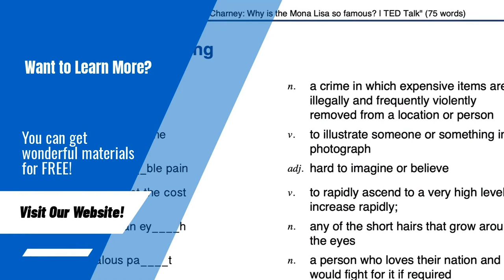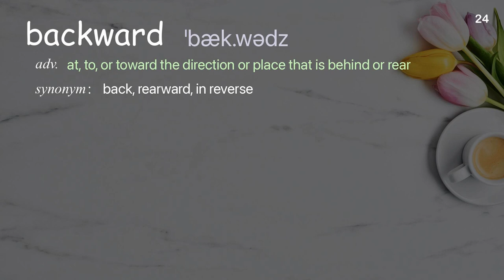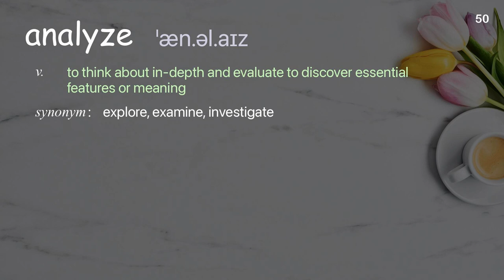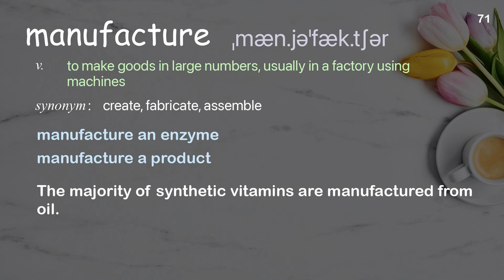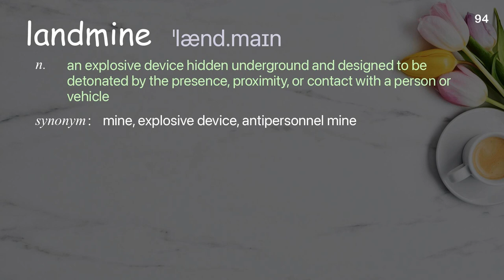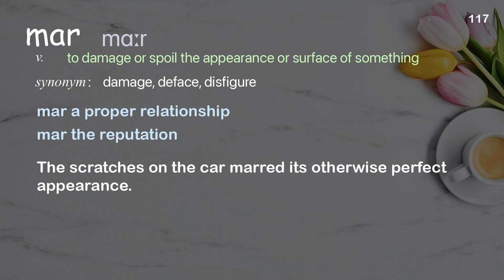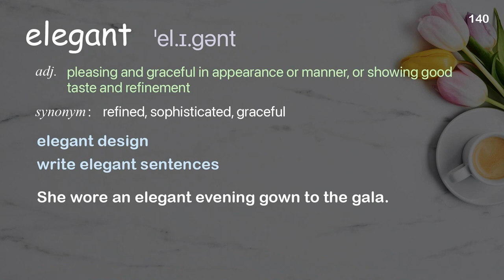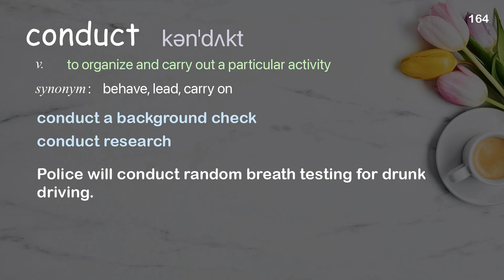164 Academic Words Ref from "7 new species of robot that dance, jump - and walk on water | TED Talk"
■PLEASE NOTE